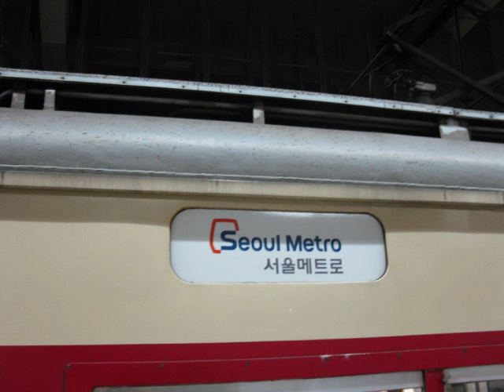ソウルメトロ1000系抵抗車 京元線内走行音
2013年12月10日、京元線　月渓から鹿川と回龍から終点　議政府までの区間を収録。収録車両は113編成1813号車。
　終点　議政府到着前に流れているメロディはソウルメトロのロゴソング。また韓国語・英語の他、中国語・日本語の放送も流れる。